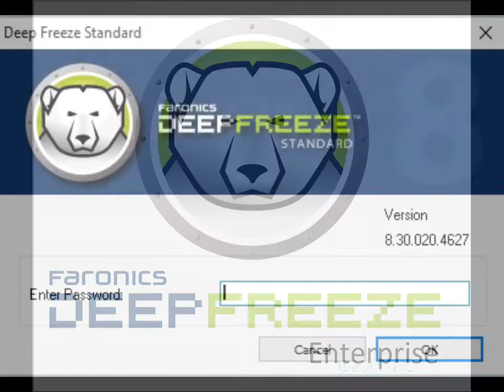Deep freeze How to unlock and lock very easy simple!!!